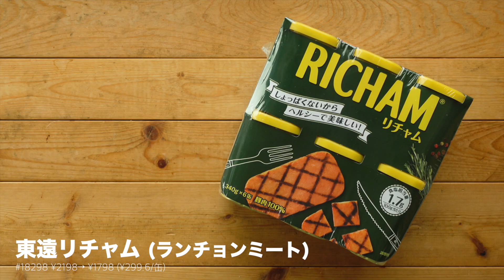【コストコ】リチャムとスパムを比較しておすすめを決めました【episode661】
【購入品】東遠リチャム (ランチョンミート)
【価格】¥2198→ ¥1798 (¥299.6/缶)
【内容量】340g x6缶

- - - 撮影機材 - - -
・カメラ
・レンズ